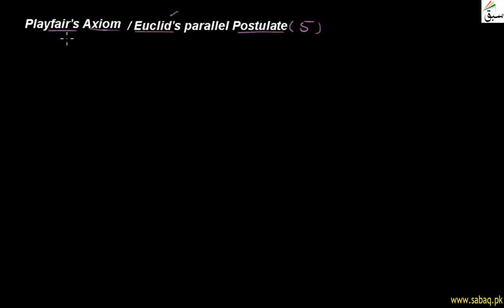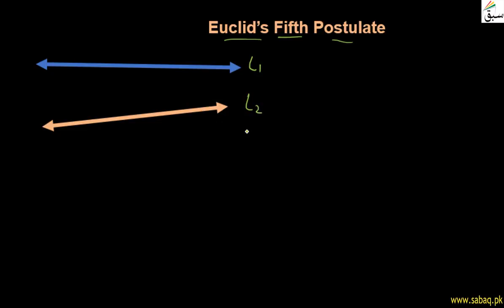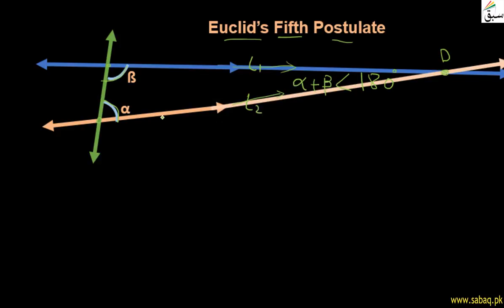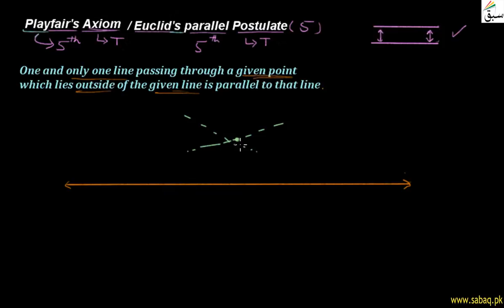Playfair's Axiom, Math Lecture | Sabaq.pk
Playfair's axiom or Euclid's parallel postulate statement explanation
This video is about: Playfair's Axiom . Practice tests and free video lectures for Physics, Chemistry, Biology, Math’s, Computer Science, English & more subjects are also available at Sabaq.pk. So, subscribe to Sabaq.pk/Sabaq Foundation now and get high marks in your exams.

CLASSES WE COVER AT SABAQ.PK / SABAQ FOUNDATION:

1. KG
2. Class 1
3. Class 2
4. Class 3
5. Class 4
6. Class 5
7. Class 6
8. Class 7
9. Class 8
10. Class 9
11. Class 10
12. Class 11
13. Class 12
14. Class 13
15. Class 14
16. MCAT
17. ECAT
18. CSS

BOARDS WE COVER AT SABAQ.PK / SABAQ FOUNDATION:

1. FBISE
2. Sindh Board
3. KP Board
4. Balochistan Board
5. Cambridge

STUDY MATERIAL WE OFFER AT SABAQ.PK / SABAQ FOUNDATION:

1. Physics Lectures
2. Chemistry Lectures
3. Mathematics Lectures
4. Biology Lectures
5. English Lectures
6. General Science Lectures
7. Computer Science Lectures
8. General Math Lectures
9. Accounting Lectures
10. Statistics Lectures
11. Advance Accounting Lectures
12. Cost Accounting Lectures
13. Practice Tests
14. Physics Practical
15. Chemistry Practical